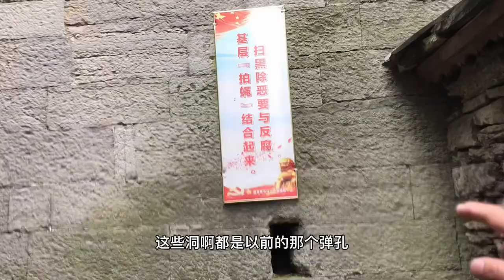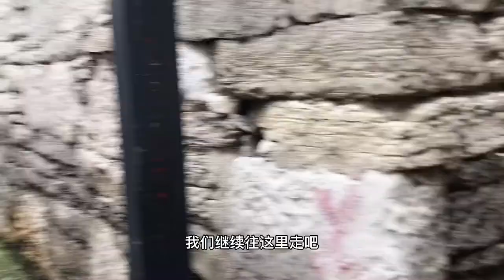隱藏在貴州深山的古村落，已有600年歷史，可是村民都去哪了！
微信（Wechat）：maerhuan
感謝每一位鼓勵和支持我的朋友，讓我勇敢地開啓這一段精彩絕倫的旅程！